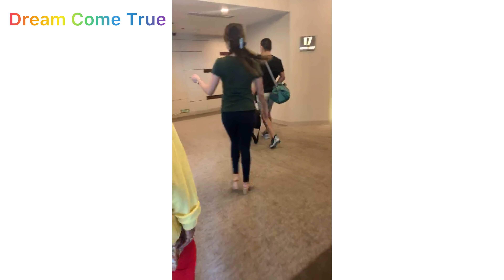Check out with Family at PAN PACIFIC HOTEL MALATE MANILA ! September 2019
This is our last trip in 2019 . It was September of 2019 . All of my family members got flu that time . That’s why my father and one of my  brother were not presence because of not feeling well .